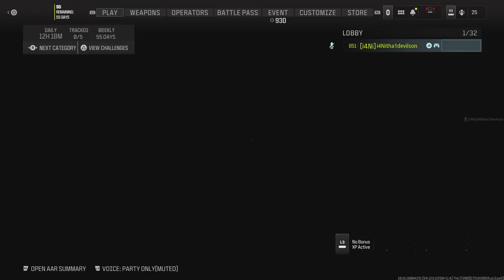Season 5, Toonoxide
Hardcore Domination on Rust (Toonoxide)